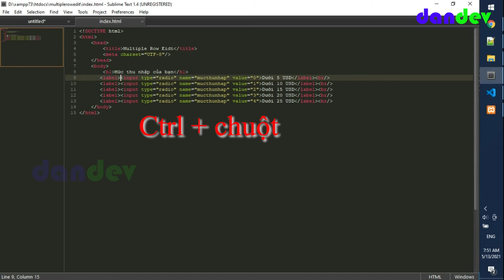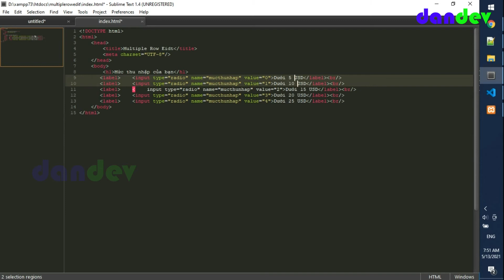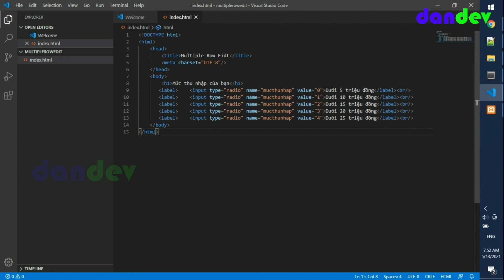Multiple edit row on Visual Studio Code and SublimeText | Sửa nhiều dòng code một lúc với VS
Chúc các bạn học lập trình web hiệu quả và thành công. Nếu bạn có bất kỳ thắc mắc nào hãy comments phía dưới dandev sẽ cố gắng giải đáp trên sự hiểu biết của mình.
Trong vài trường hợp chúng ta có thể sử dụng tính năng sửa nhiều vị trí hay dòng code trong visual studio code để tăng hiệu quả công việc. Nếu bạn nào chưa biết thì có thể tham khảo video này của DANDEV nhé
Tham khảo thêm video và serial khác của DANDEV
Làm quen nhanh với cakephp
Tùy chỉnh giao diện sản phẩm website bán hàng với woocommerce
Responsive website qua ví dụ thực tế với giao diện cực cool